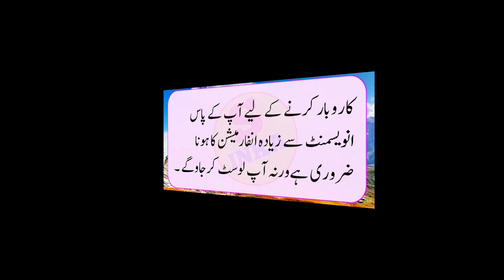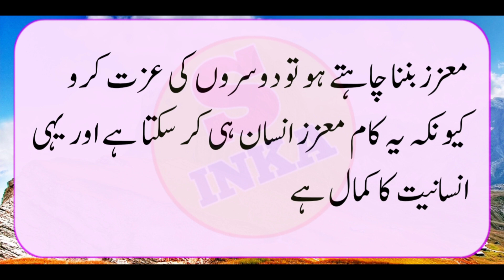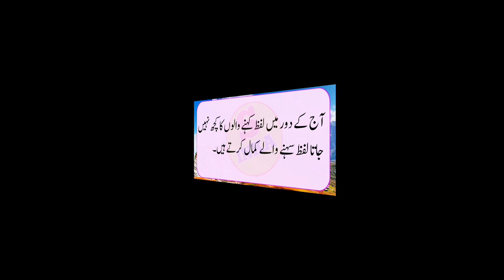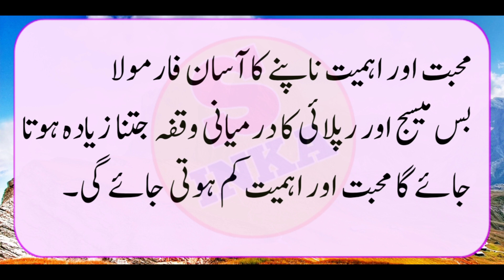Apni Ahmiyat Aour Muhabat Os Shakhs Ke Nazar Me Napne Ka Farmula | Quotes About Life| Shakeel Inka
Shakeel Inka
Quotes About Motivation
Aqwal Hazrat Ali
Motivational Quotes